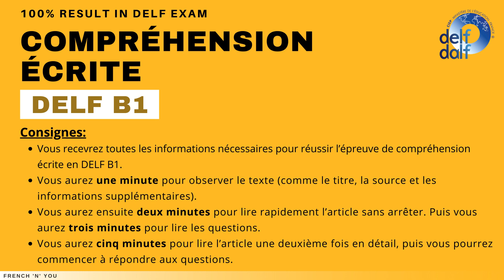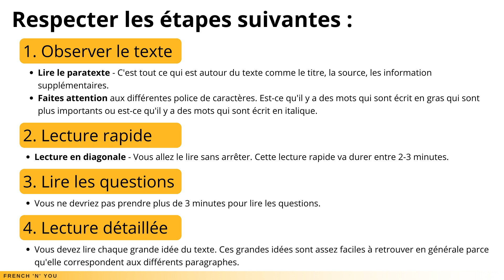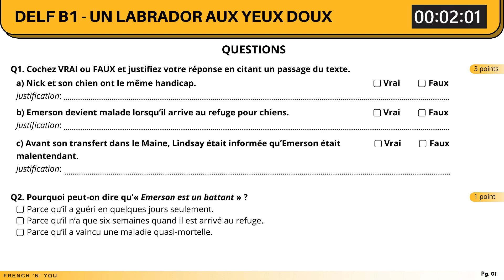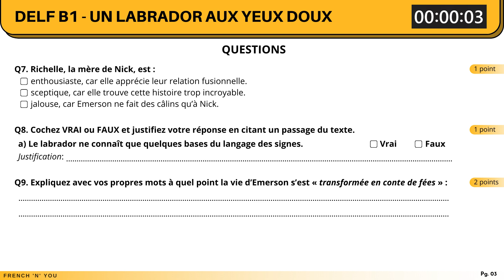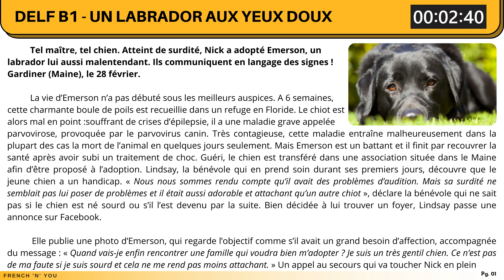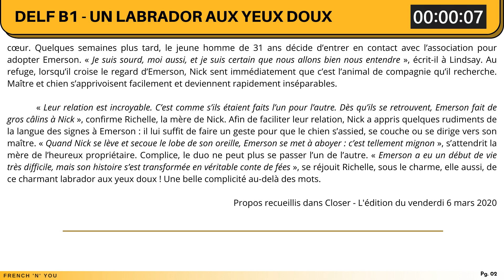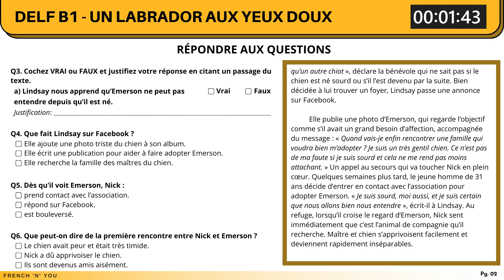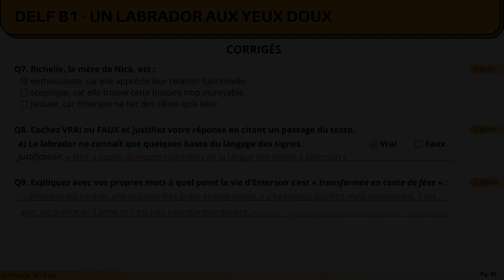DELF B1 Compréhension écrite [No. 14] | Written Comprehension Practice Test Online | French 'N' You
Frenchreading Practice for DelfB1.
Bonjour et Bienvenue! (Hello and Welcome)
In this video, you will find some questions based on a comprehension passage in French along with their answers.

This is the fourteenth video of the playlist, which will help you enhance your French reading skills and boost your DelfB1.

Sujet de la vidéo: UN LABRADOR AUX YEUX DOUX

Exemples de sujets DELF B1, Préparation DELF, Destination DELF B2